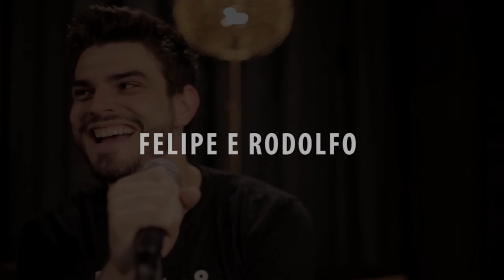FELIPE E RODOLFO - MEDIDA CERTA (COVER)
ARTISTA: FELIPE E RODOLFO

DIR. DE VIDEO: DIOGO VIEIRA
MIX: SADY COSTA
ESTUDIO LED MUSIC